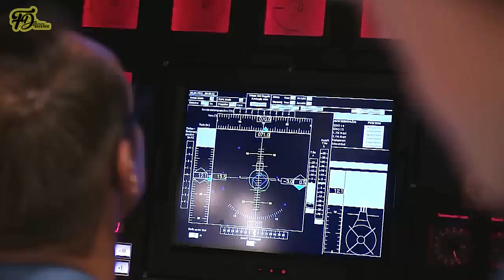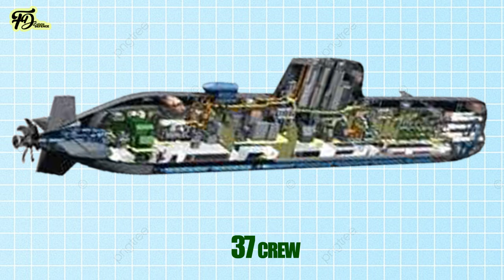Meet Türkiye's 1860-ton Type-214 Stealth Submarine; Game-Changer in the deep Mediterranean Sea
The Turkish navy formally commissioned its first air independent propulsion (AIP) equipped Type-214 Reis-class diesel-electric submarine (SSK) Piri Reis in late August 2024.

The Turkish navy formally commissioned its first air independent propulsion (AIP) equipped Type-214 Reis-class diesel-electric submarine  is a single hull and compartment design-based submarine with fuel cell and high battery capacity. It is 67.6 meters long, weighs 1860 tons and can accommodate a crew of 37. Its speed is 10 and 20 knots on the surface and underwater respectively. It has a range of 12,000 nautical miles at 6 knots (surface) and 420 nautical miles at 8 knots (submerged). It has eight torpedo tubes with a diameter of 533 mm. Two BZM120 Proton-Exchange Membrane/ Polymer Electrolyte Membrane (PEM) fuel cell modules having 120 kw capacity powers AIP system. The service life these PEM is estimated between 2,000-4,000 hours. The PEM enables the submarine to achieve a cruising speed of 2-6 knots and stay underwater for about three weeks.

Türkiye’s need for the construction of domestic SSKs stem from reasons like maritime rights, regional security, geopolitics and indigenous naval aspirations.

Türkiye wants to position itself as a formidable naval force in the global and regional security dynamics. It wants to extend its reach beyond the Black Sea and Eastern Mediterranean and someday wants to become a maritime power in the Indian ocean too.

Türkiye’s own security needs imply that its resources are primarily meant to defend its own waters rather power projection elsewhere. Turkish navy doesn’t possess the resources for significant deployments to far-off waters. Already there were concerns with the shortened and accelerated harbour acceptance and sea acceptance trials for Piri Reis, which was launched on March 2022, in order to reach the timeline. Türkiye’s commissioning of its first Reis class submarine could be a mega event for its leadership.